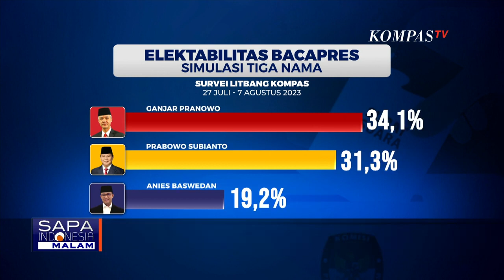Survei Litbang Kompas Ungkap Pergeseran Pemilih Jokowi, Cenderung Pilih Ganjar dan Prabowo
Hasil survei Litbang Kompas yang dibiayai oleh Harian Kompas mengungkapkan bahwa 63,6% pemilih Jokowi pada Pemilu 2019 cenderung mendukung Ganjar Pranowo sebagai bacawapres jika hanya ada Ganjar dan Prabowo. Terjadi pergeseran sekitar 36,4% pemilih Jokowi ke Prabowo. Meski survei ini menyoroti potensi pengaruh Joko Widodo, banyak faktor lain yang mempengaruhi Pilpres, termasuk strategi dan dinamika politik.

Ketua Umum Partai Gerindra, Prabowo Subianto, memprediksi Pilpres 2024 akan berlangsung dalam dua putaran, dengan keyakinan bahwa dia akan lolos ke putaran kedua. Para calon bacawapres harus berjuang merebut suara dari berbagai pemilih, termasuk kaum milenial, dengan menjaga strategi dan sikap politik yang tepat.